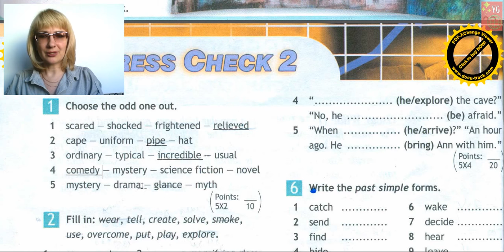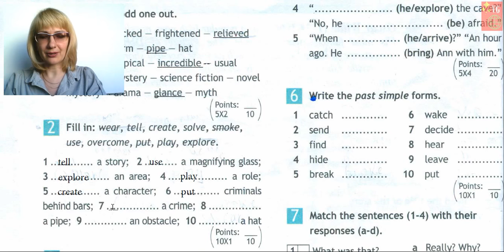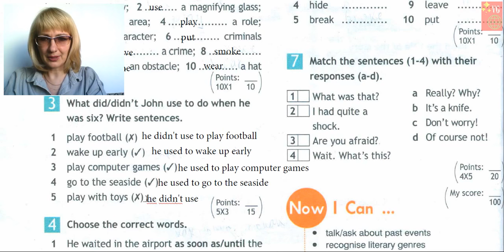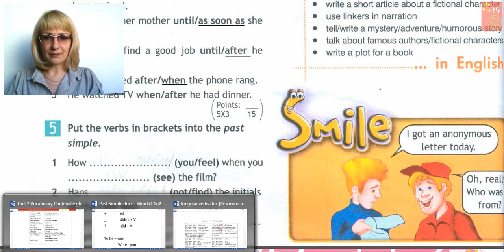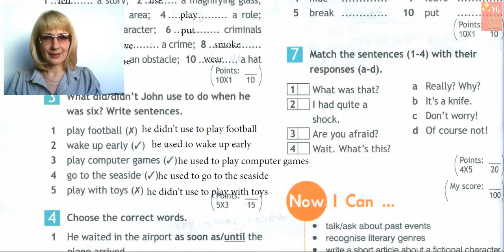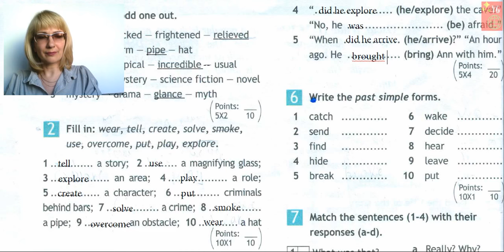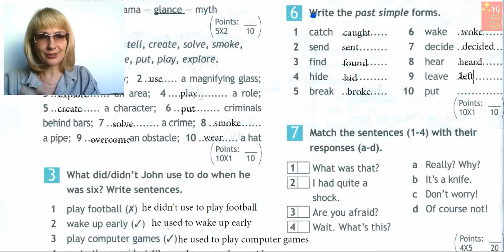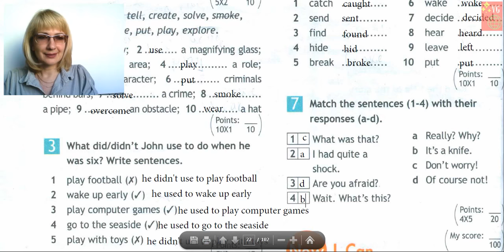Unit 2 Progress check